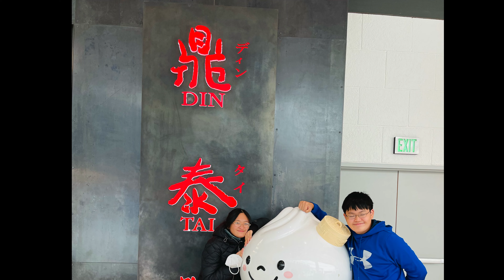Seattle & Vancouver Trip Vlog during Covid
Hello everyone! In this video, we went to Seattle AND Vancouver! We had lots of fun, like digging up clams, visiting the original and Starbucks reserve stores, went to the Pike Place market in Seattle(There were so many cool trinkets!) and went to the Richmond Market. It's a surprise- just know that it involves a lot of snow!